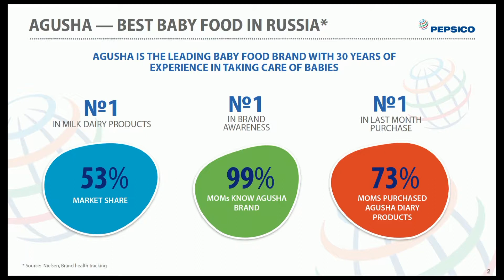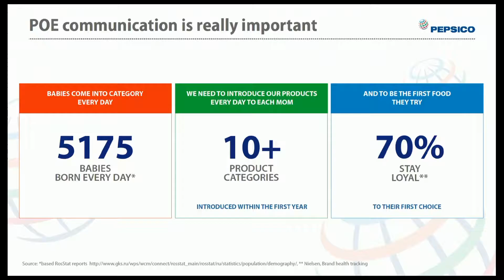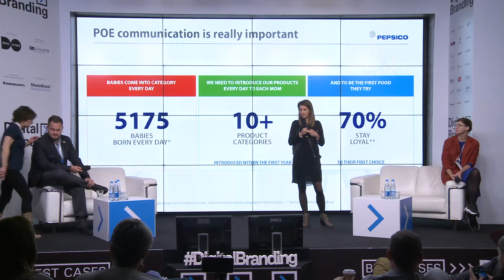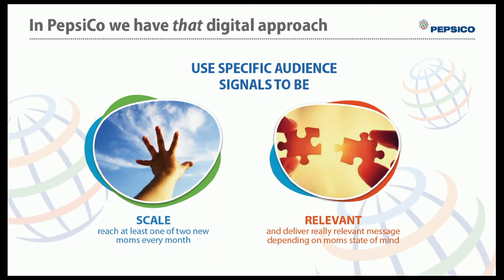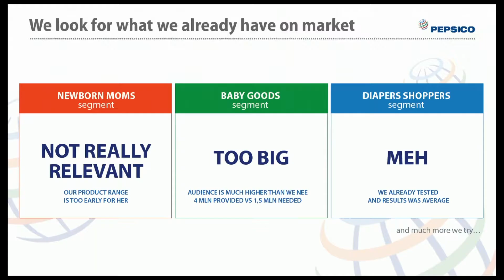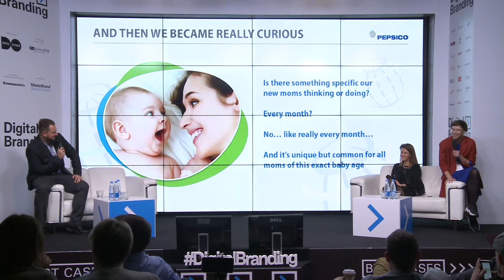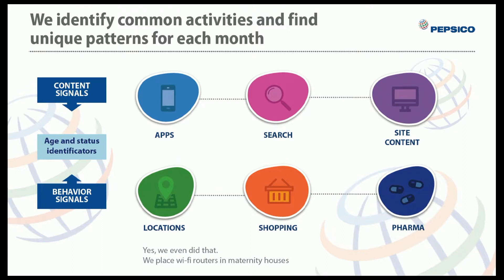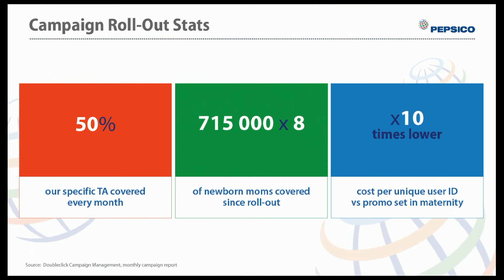The Right Message to The Right Audience at The Right Moment on The Right Platform. Agusha Case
Смотри лучшие digital кейсы и учись делать такие же!
Agusha Case на Digital Branding. BEST CASES 2018

How to entry Point of Entry: Agusha way
Евгения Богданова · PepsiCo, Senior digital manager категории детского питания
Виктория Бородавченко · OMD OM, Strategic digital head

Смотри лучшие digital кейсы и учись делать такие же на Курсе Digital Branding. BEST CASES Learning
Идет набор студентов. Начало занятий 23 Сентября